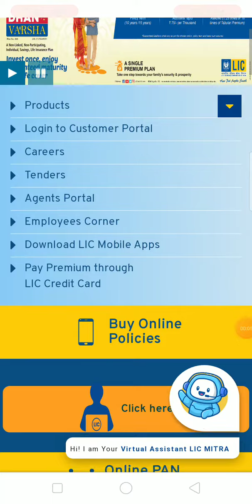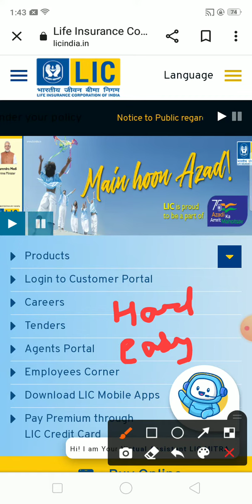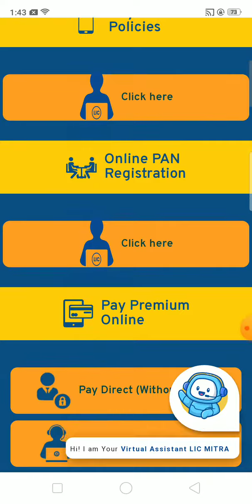Lic AAO pre result 2023|Assistant administrative officer result today|आज इस समय आएगा रिजल्ट